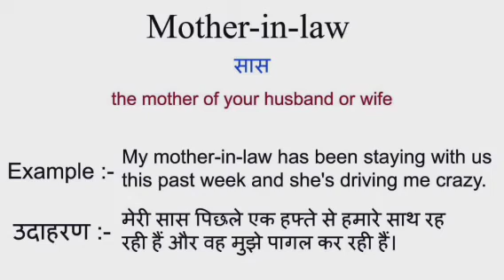Mother in law meaning in hindi || mother in law ka matlab kya hota hai || word meaning english to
Mother in law meaning in hindi
Mother in law ka matlab kya hota hai
english to hindi
word meaning